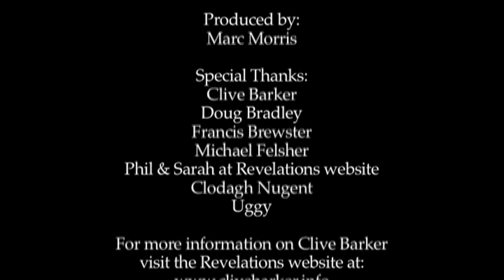Hellraiser II - Hellbound Under the Skin